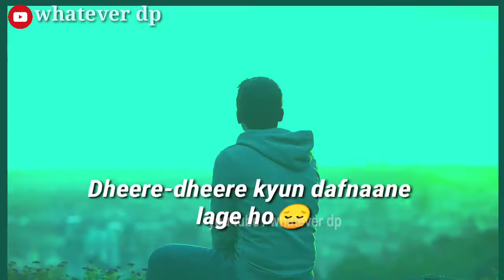Pachtaoge Status Video | Arijit Singh | Sad Whatsapp Status | new lyrics status video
Pachtaoge Status Video | Arijit Singh | Sad Whatsapp Status | Status Video |
More Status Videos 😊 👍

Pachtaoge Status Video | Arijit Singh | Sad Whatsapp Status | Status Video | its rehan _s

( you will cry after watch this whatsapp status ) ( ye video dekho aapko rula degi )
very sad heart touching whatsapp status very sad heart touching whatsapp status for boys very sad heart touching whatsapp status video make u cry download
30 second whatsapp status
30 second status,
( new whatsapp status 2018 )
30 sec status video,
30 second status video,
hit status video,
30 second video,
30 second sad status video emotional, hindi whatsapp status,
30 second love video,
30 second sad video,
30 second story status video,
30sec. Status,